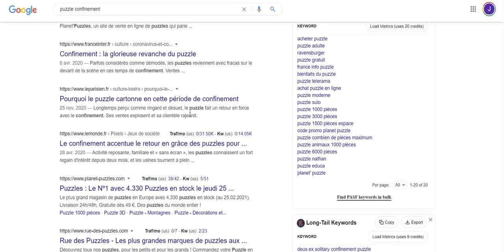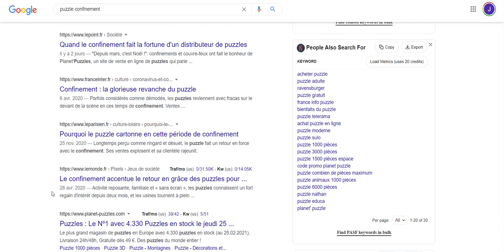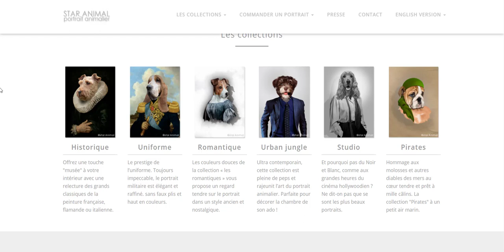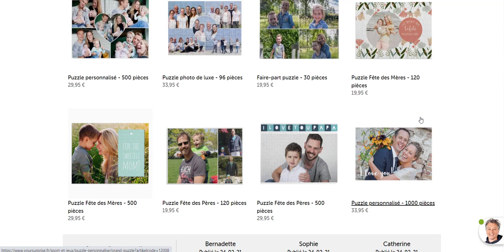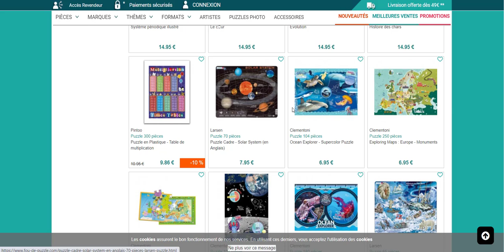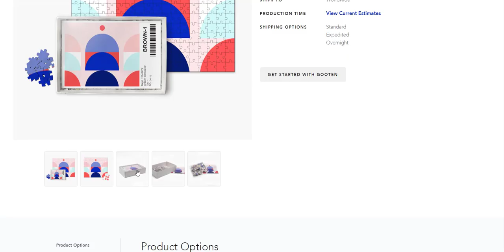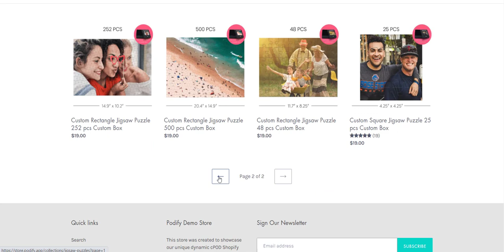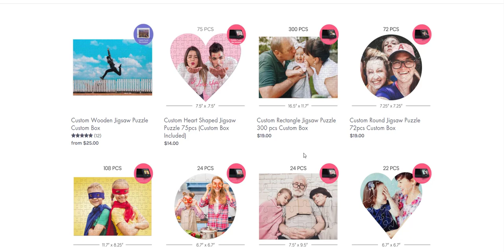Créez votre Marque de PUZZLES en PRINT ON DEMAND !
Ici, vous allez découvrir une autre forme de Dropshipping en utilisant cette fois-ci le PRINT-ON-DEMAND afin de créer votre propre marque de Puzzles!